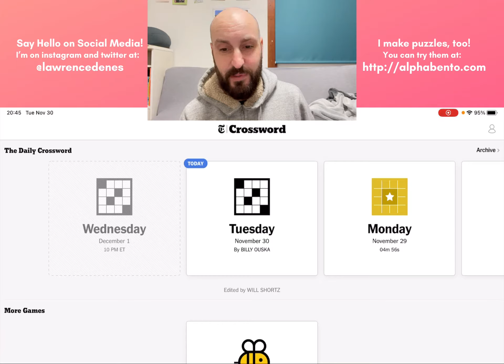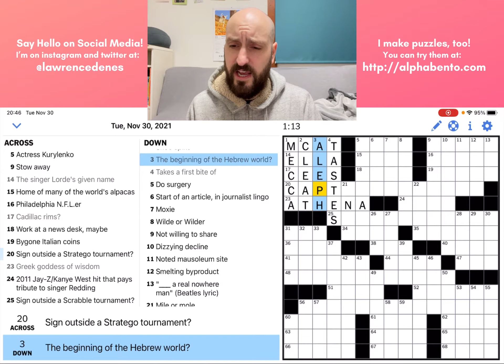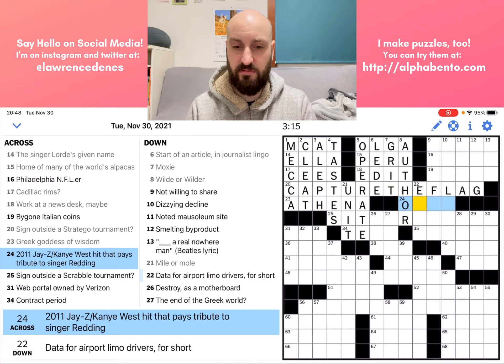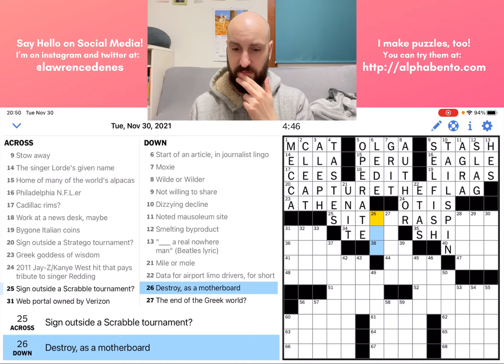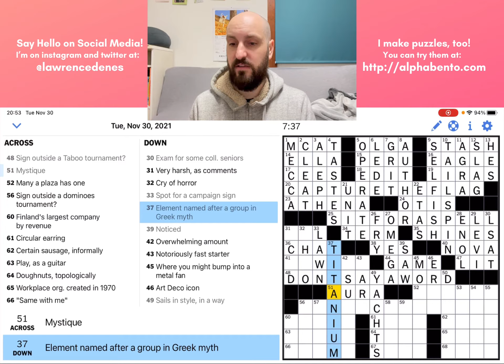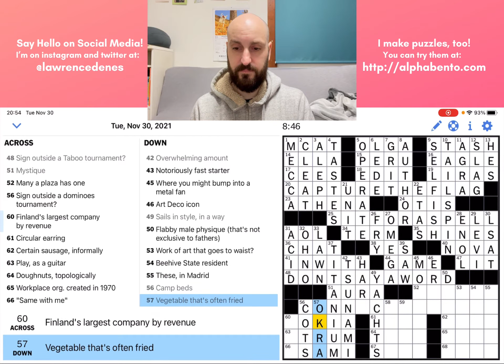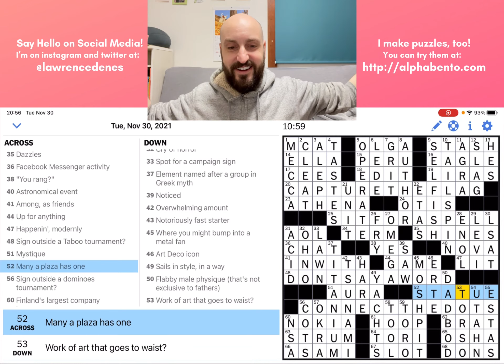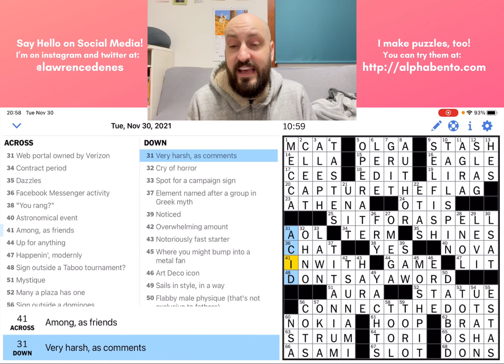New York Times Crossword, Tuesday, November 30, 2021